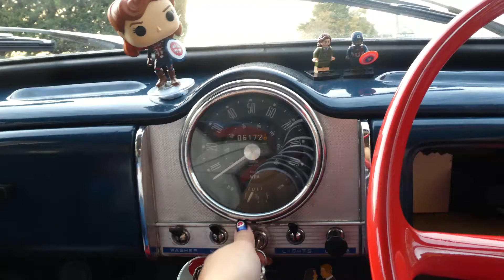Reviewing the Trees from the Christmas Tree Challenge - S2Ep8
Hello and Welcome to The Passenger Seat Podcast, a podcast designed to fill your passenger seat with chat about classic cars, all recorded from my 1968 Morris Minor, Peggy.
In todays episode, I review and summarise all the Christmas trees I parked Peggy next to and took photos of during this years